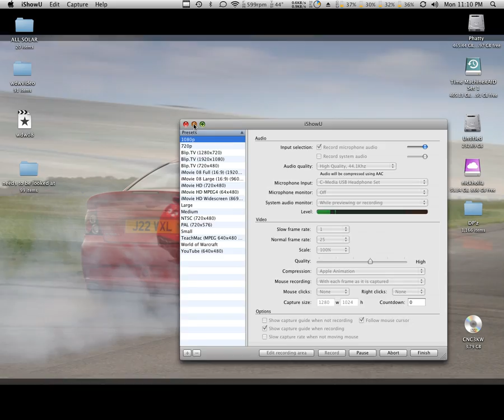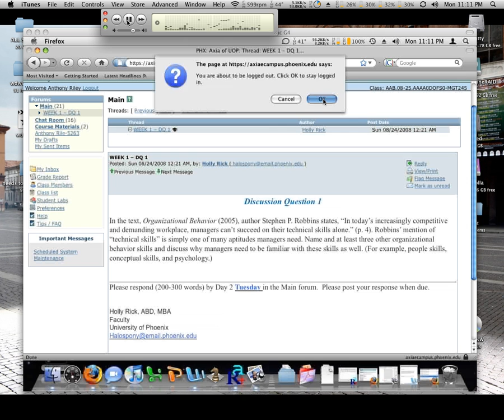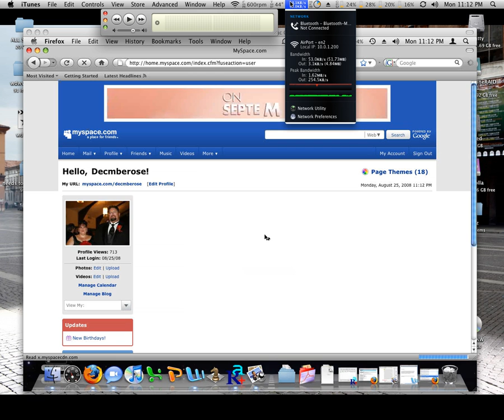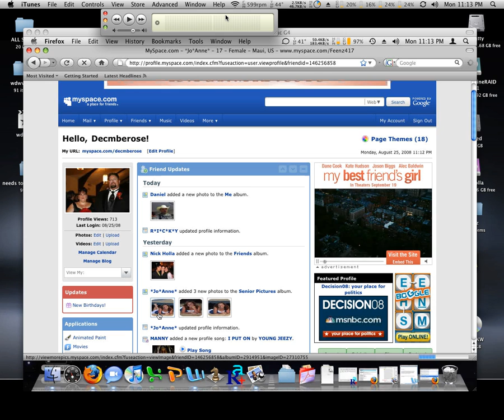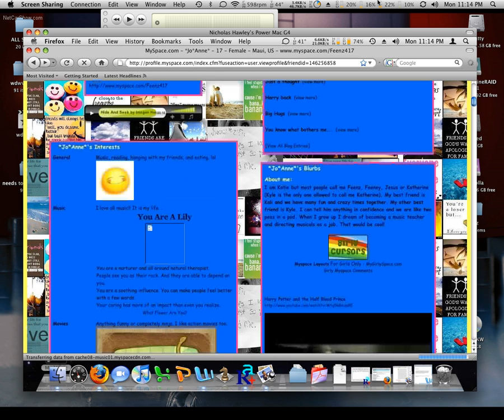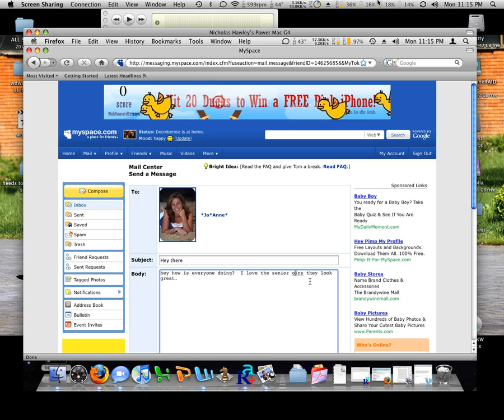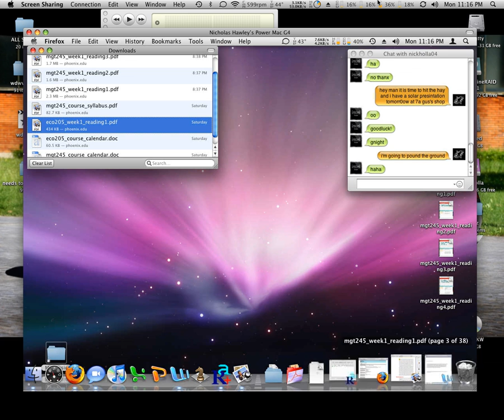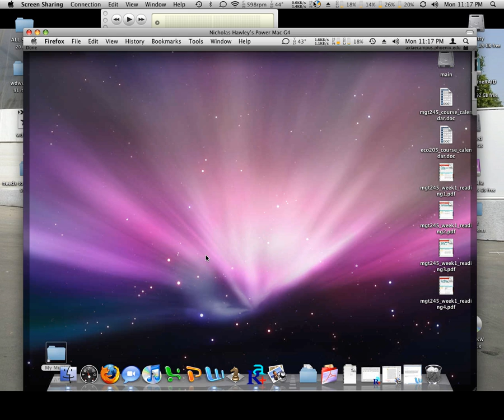Back to My Mac in action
Back to My Mac spy games. using a Mac Pro over wireless N to view and control my Quicksilver G4 remotely. The Quicksilver was in another zipcode when I did this.